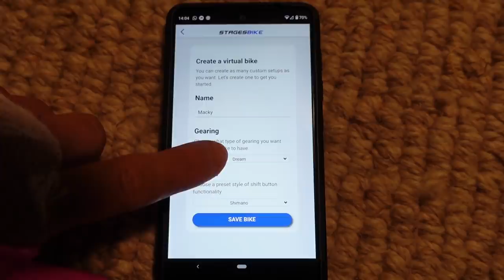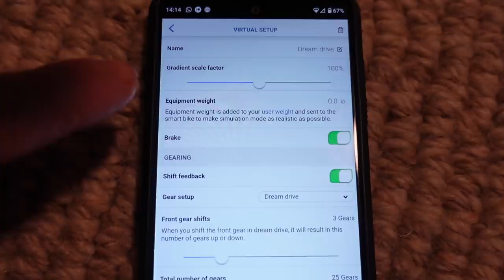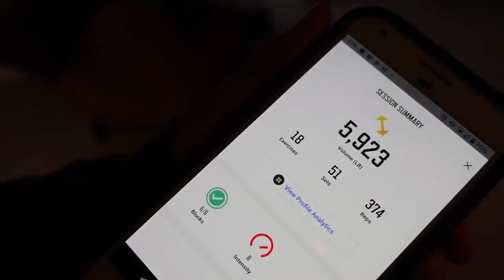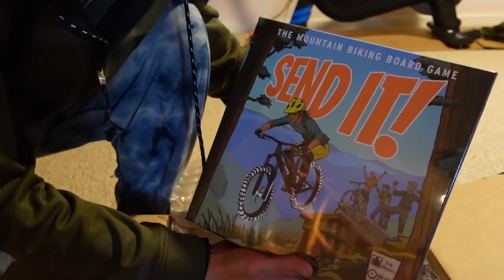BACK IN THE GYM FOUR DAYS AFTER SURGERY (hand surgery recovery vlog)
UPDATE: We just heard from Stages that they have a limited number of Stages SB20 smart bikes arriving. If you're interested in getting one, don't delay because there aren't that many in the shipment
They also gave us a discount to share with you for $100 off: SB20-100

In this episode, we show how Macky gets back to training as quickly as possible after his hand surgery -- and give you an idea of what recovery from a tendon repair is like.